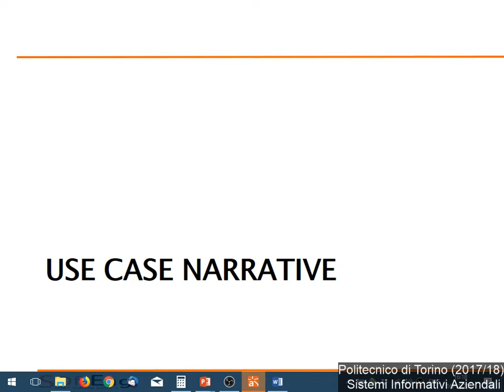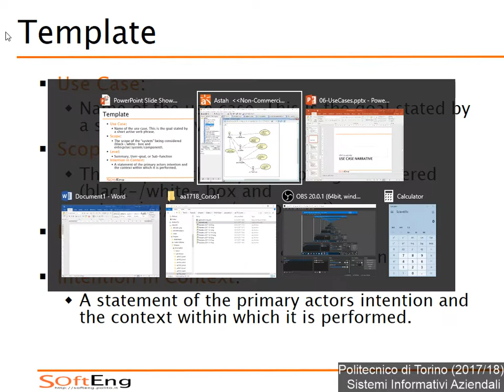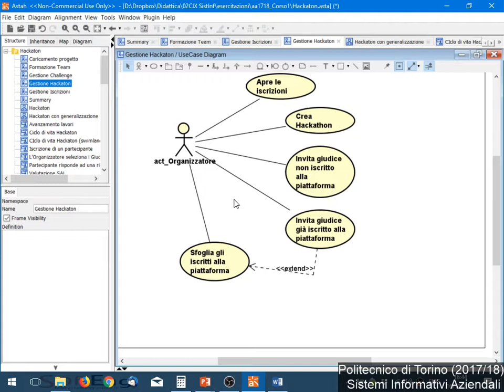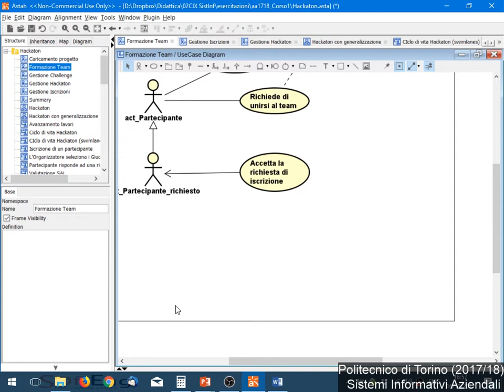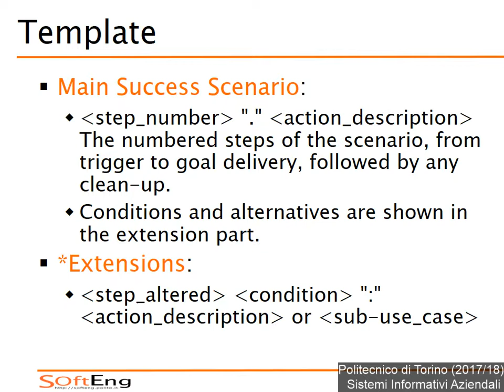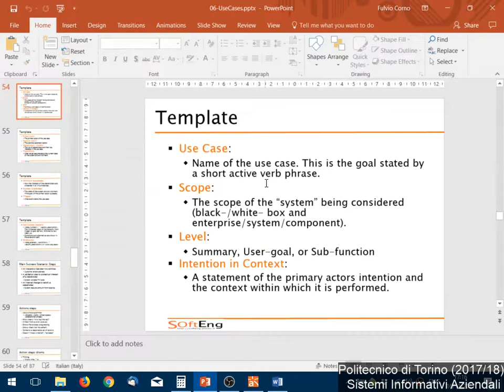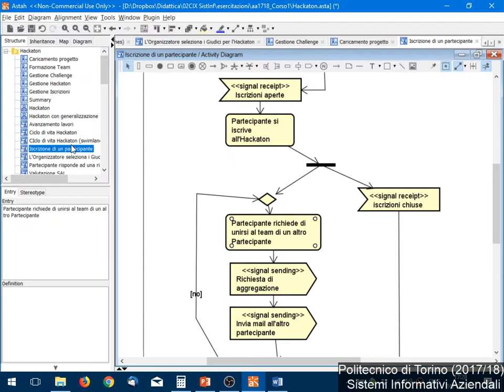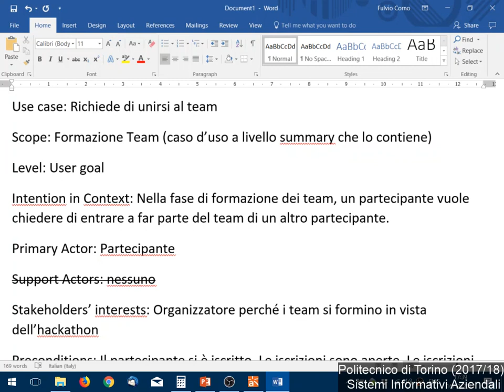SIA-2017-L19: Narrative dei casi d'uso (1)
Lezione 19 del 16/11/2017: Narrative dei casi d'uso (1).